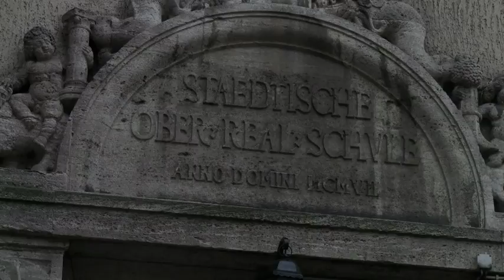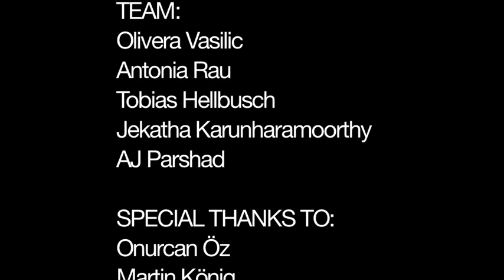ADO / Videoprojekt - Unsere Schule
Eine kurze Reportage von Schülern der Klasse 7b über die Geschichte und Gegenwart der Albrecht-Dürer-Oberschule.